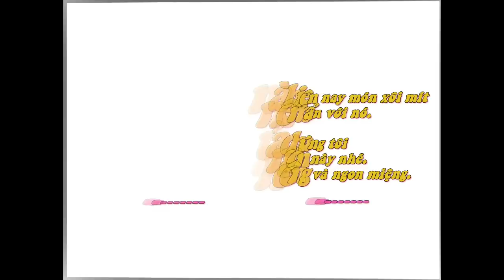Xôi Mít Lá Dứa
300 gr nếp bắc
- 1 bó lá dứa
- 1 kg mít , nên chon mít chín mũi to và đầy đặn
- Dừa nạo, vừng, muối lạc, đường
Bước 1:
Lá dứa rửa sạch cắt đoạn nhỏ .
Bước 2:
Cho vào máy xay sinh tố để lọc lấy nước màu xanh .
Bước 3:
Gạo nếp vo sạch, sau đó xả thật sạch, để ráo nước rồi trộn với một chút muối rồi ngâm với nước lá dứa (để khoảng 6 tiếng), tạo nên một màu xanh mát làm món ăn thơm ngon hấp dẫn hơn.